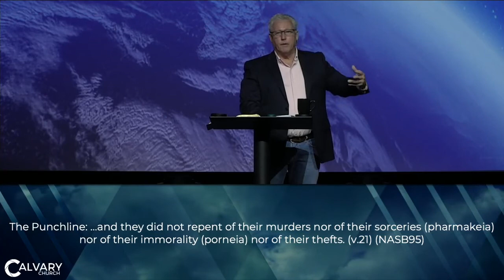Two Woe Judgments - Revelation 9 - Pastor Dan Plourde - 1/31/21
Pastor Dan Plourde
Revelation 9 - Two Woe Judgments
January 31, 2021
MESSAGE NOTES: